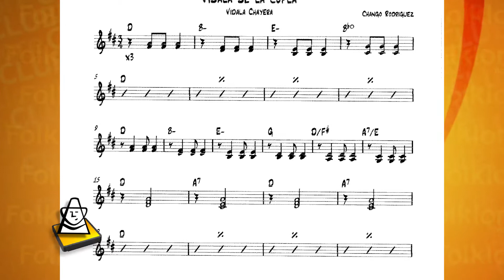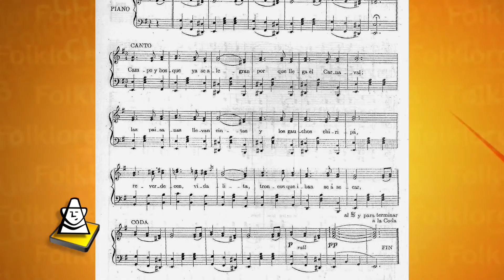CAPÍTULO 45 | Nuestro folklore y su historia: La Vidalita chayera, una institución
Relato: Marcelo Simón
Idea: Pedro Patzer
Edición: Vanesa Nani
Realización: FolkloreCLUB
“Nuestro folklore y su historia” son capítulos producidos y emitidos por el portal donde Marcelo Simón vuelca con gran criterio sus casi 50 años de trayectoria como animador y locutor, libretista y comunicador, en pequeños relatos sobre la música folklórica argentina. El ganador de diez premios Martín Fierro y actual director de Radio Nacional Folklórica desarrollará, en cada entrega, un tema sobre las personalidades más destacadas de la música nativa, libros, ritmos, tradiciones o canciones, que en muchos de los casos tendrán una mirada contada en primera persona.